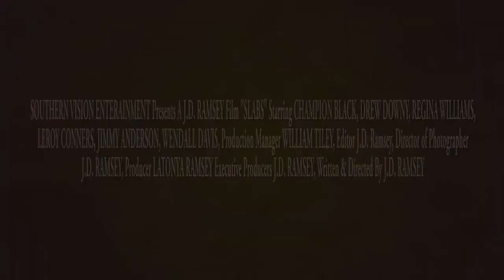SLABs-Trailer 1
Rated-R Version

SOUTHERN VISION ENTERTAINMENT Presents A J.D. RAMSEY Film “SLABS” Starring CHAMPION BLACK, DREW DOWNY, REGINA WILLIAMS, LEROY CONNERS, JIMMY ANDERSON, WENDELL DAVIS, CURLEY BOUIE JR, Production Manager WILLIAM TILEY Edited J.D. RAMSEY Director of Photography J.D. RAMSEY Producer LATONYA RAMSEY, Executive Producers J.D. RAMSEY, Written & Directed By J.D. RAMSEY